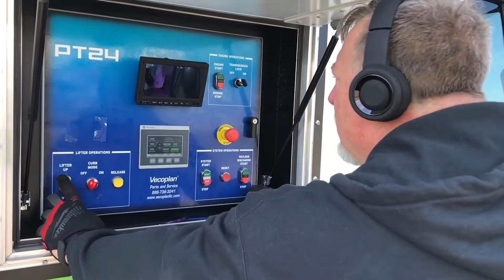Identity Theft Manatee County